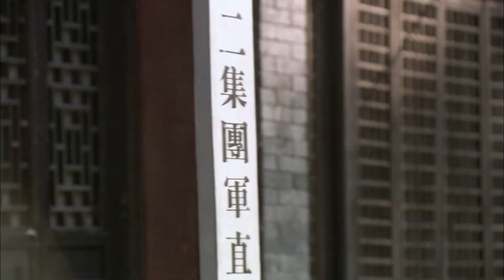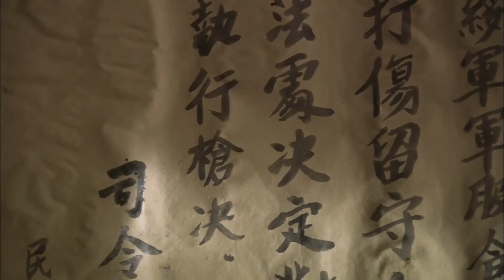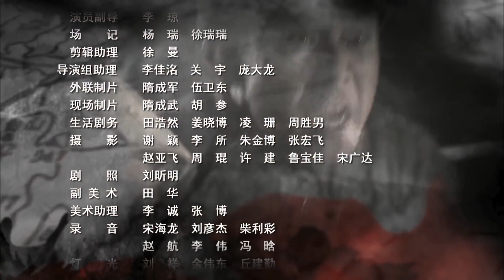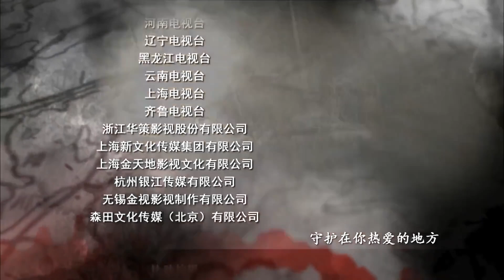【高分抗日剧】《战地敢死军》第18集 | 一群江湖硬汉一同走上杀身报国的抗日战场，发誓要把敌人赶出中国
导演：李舒
主演：贾一平，陶泽如，胡可，崔波
《战地敢死军》讲述国难当头，出生富贵的少爷排长李德明冲破封建家庭的篱藩，毅然投身民族解放的铁血洪流，以激昂的血性与一群江湖气息浓厚的兵痞一同走上杀身报国的抗日战场。他们在出生入死屡建奇功的艰难历程里，在与八路军友军并肩杀敌的血与火的淬炼中，转战晋鲁，慷慨赴死，壮怀激烈，顽强战斗。接连取得了击毙鬼子少将，舍命营救韩家寨乡亲以及和挺进山东的八路军支队并肩偷袭敌人机场的一系列胜利。并抱着与敌血战到底的激昂血性，带领军部医院轻伤员冒死增援藤县保卫战。藤县城防最后被日军攻陷，李德明聚拢残兵顽强抵抗，苦战数日，誓死不降，直至弹尽粮绝与敌同归于尽。以生命和鲜血践行了川军将士为了报效国家投身民族解放的神圣誓言：不把鬼子赶出中国，誓不回川